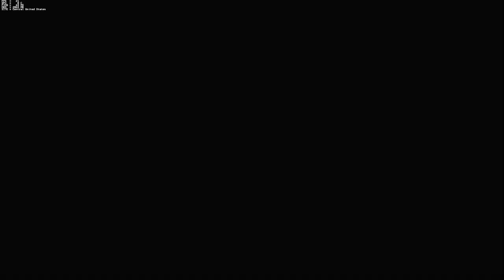Trying to get a tongue with Dehaka..heh | TRSG! ARAM | Industrial District | TRSG comms | 11.17.21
Trying to grab stuff and not doing a great job.. Typical me on Dehaka.. Good one fam!

Industrial District:

TRSG!:
Robear - Dehaka
Panda - Kerrigan
Xxyr - Kharazim
Selym11 - Medivh
StrawberryPi - Li-Ming

ARAM team:
FoeDestroyer - Deckard
SwankyPants - Artanis
probe2GM - Kel'Thuzad
Eternas - ETC
dunx2aufish - Valla